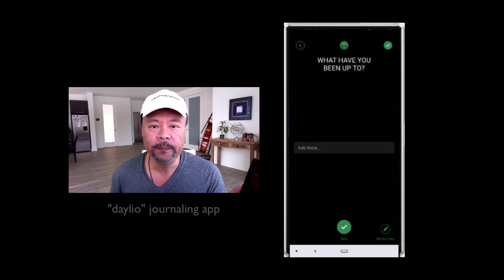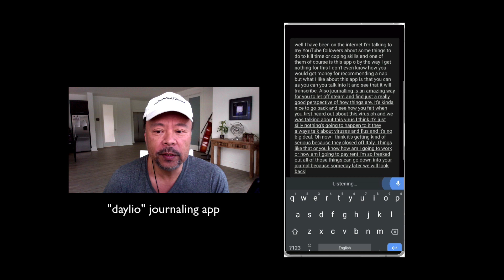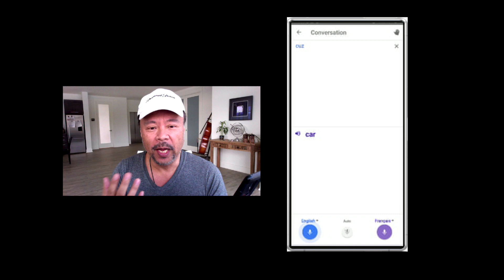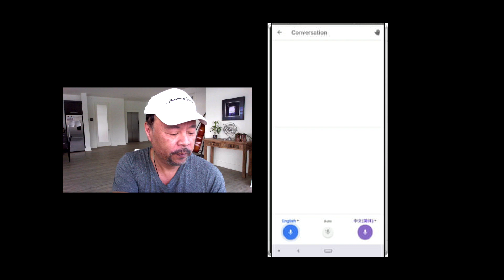Hi From Quarantine - Tips To Occupy Your Free Time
We all have ways of coping to this dramatic change of everything in our lives. I'm sharing some things that are helping me. One is journaling. I find that it's so important to journal during stressful times, because:
1) you don't exhaust your friends and loved ones with your ruminations, and 2) because someday later, you will look back and wonder why you had so many worries. I read my journal entries right after 9/11. I didn't know if planes were going to fall out of the sky, or if I should touch my mail as it might have Anthrax. Now, of course, we know that things came back to life, but we didn't know if/when/how long it was going to take then. So - check out the "daylio" app, where you can dictate your journal entries!
2)  I find that this is a great time to learn new skills. If you want to work on learning a foreign language - google translate is AMAZING (as you'll see in this video). Just make a list of phrases that you want to "know" in a different language, speak into the app, and watch/hear the translation. Google translate also stores your entries, so you can practice.
This is so much better than some of the learning courses that teach you how to say "the boy is under the table" (Berlitz).

Someday later, we will forget the worry and the despair looking towards the future. We will look back to this isolation time and remember the good things, like how we only remember the best parts of a bad vacation. Journal this time, and do something really cool that expands your mind, and most of all - keeps you from thinking doomsday thoughts!